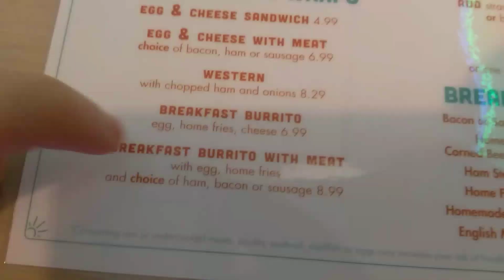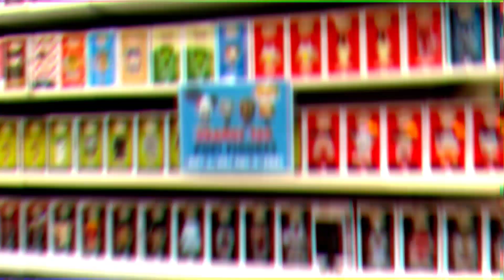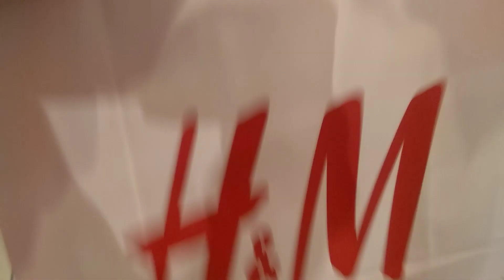Mall Vlog Ep.11